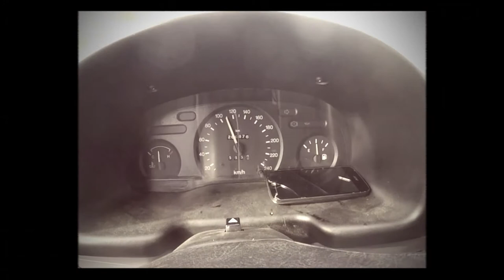HALSZKA - LONG TIME BOY